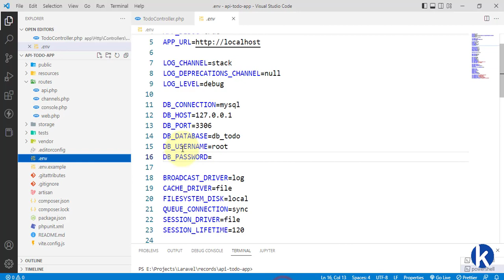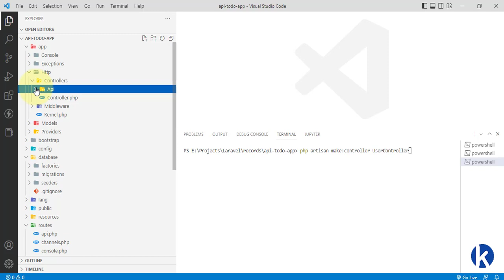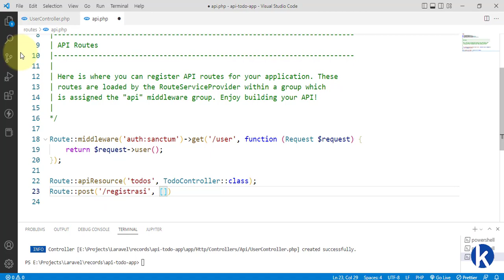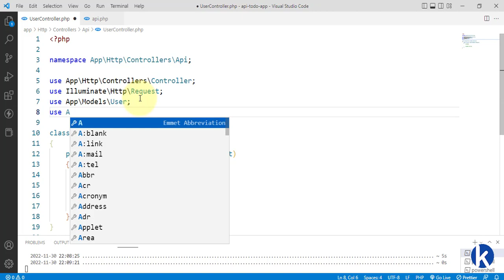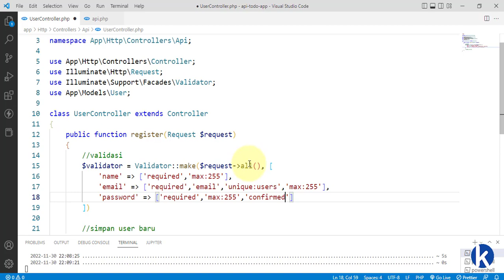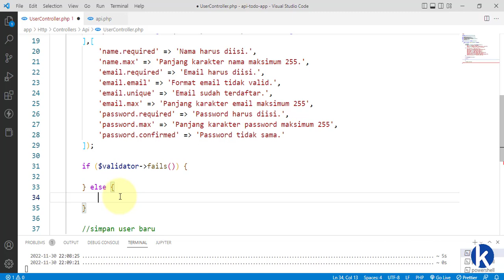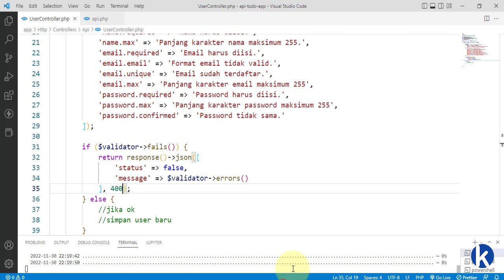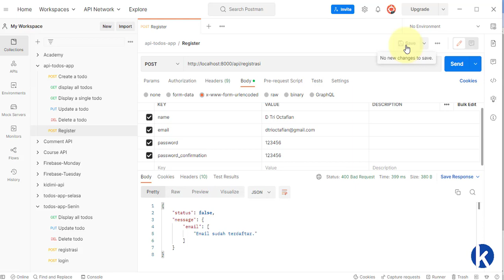Rest API with Laravel 9: User Registration (Part 6)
Pendaftaran Pengguna
by. D Tri Octafian